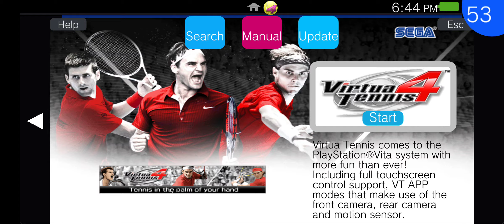Vita3K Android v7 | Virtua Tennis 4 | Turnip Driver | Snapdragon 765G | PSVita Emulator | Gameplay